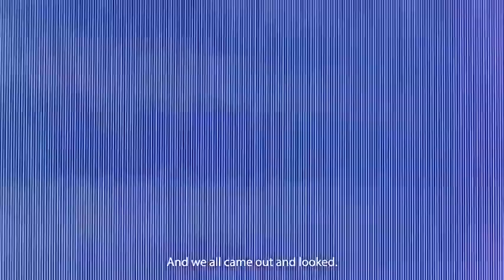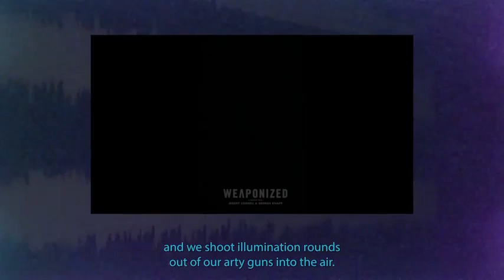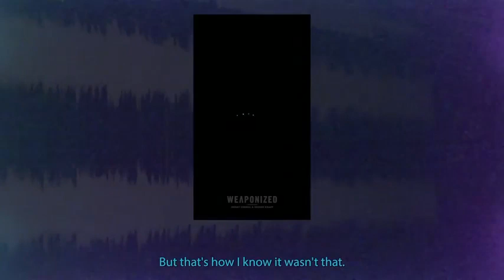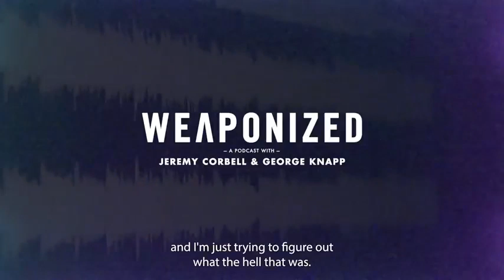Interview with US Marines two days after the MOJAVE TRIANGLE UAP sighting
For the full information go to WeaponizedPodcast.com